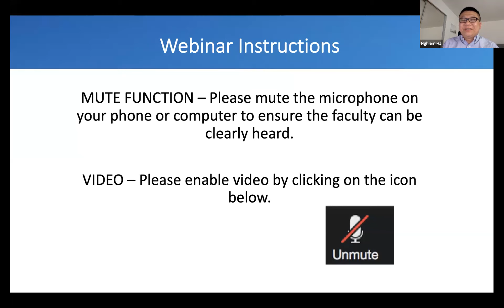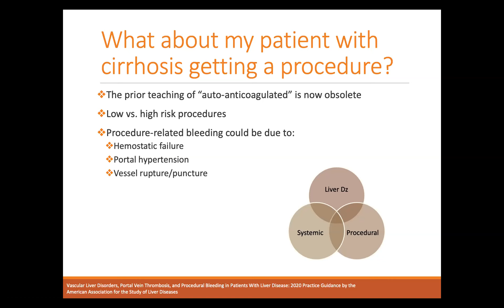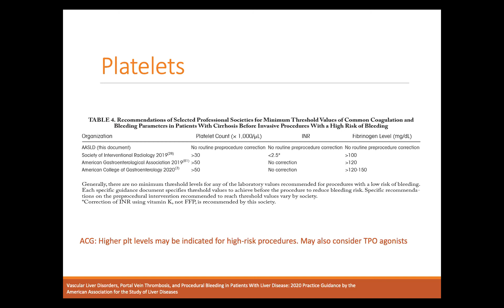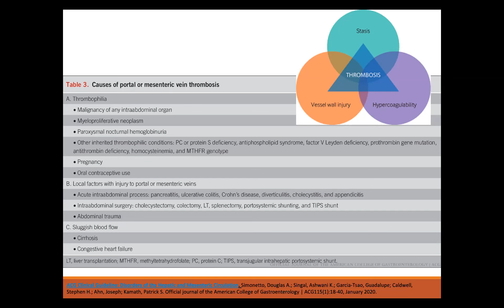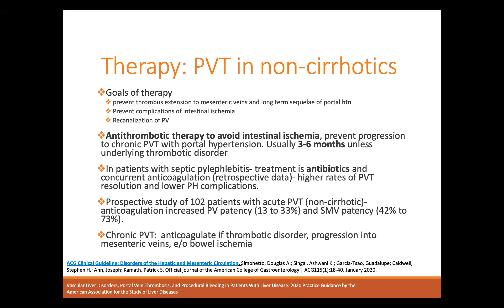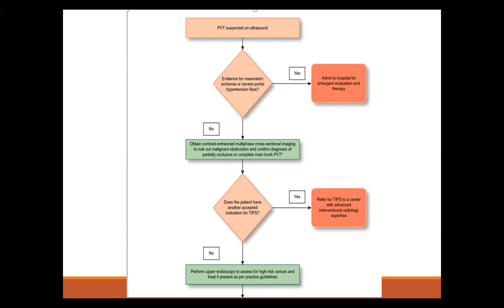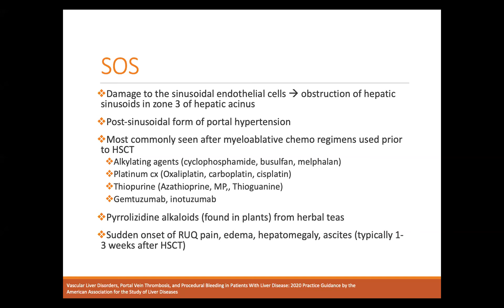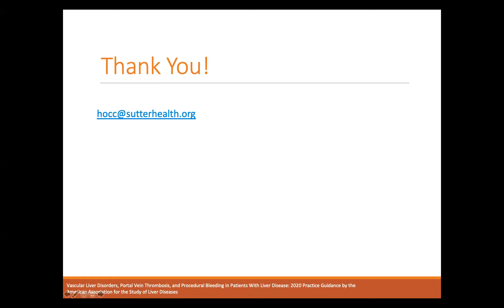NCSCG Webinar Series- June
Vascular Diseases of the Liver- Dr. Chanda Ho, MD, CPMC